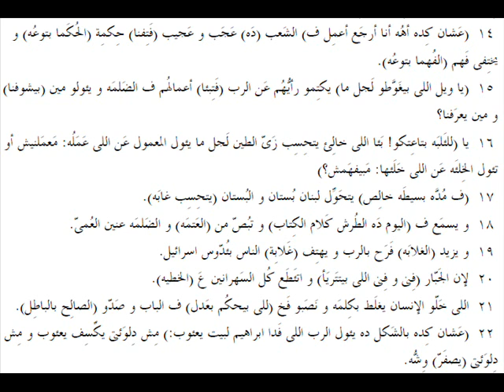اشعياء 29 باللهجة العامية المصرية Isaiah 29 in slang Egyptian accent